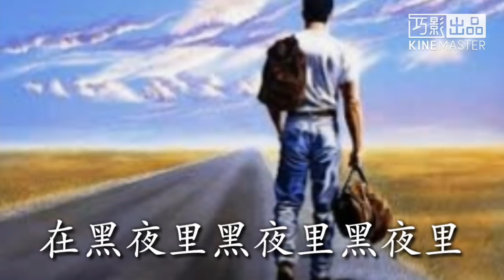《亲爱的就这样走了吗》谢世超 歌词版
《亲爱的就这样走了吗》
演唱:谢世超
作词:谢世超
作曲:谢世超

你走了留给我的是牵挂
你走了狠心丢下我和她
是秋天的风把你卷走了
还是那场雨把你淹没了
风叶嘶嘶飘落的声音
是你在叫我了吗

你走了每夜只有泪花
你走了为了她而成家
你怎么舍得离我而去
不顾我的伤心和孤寂
徘徊在十字路口的我
在期盼来生的你

爱你的心一直没放下
想你的念你的深爱的我
受岁月的蹉跎
留下只有伤心和牵挂
爱你的疼你的伤心的我
在黑夜里度过

受岁月的蹉跎
在黑夜里度过
在黑夜里黑夜里黑夜里度过